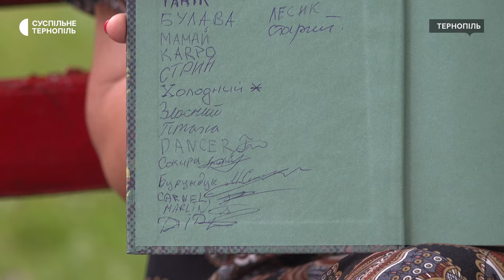Ганна Осадко написала книгу спогадів про загиблого чоловіка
Ганна Осадко втратила чоловіка в липні 2022 року. Олександр загинув на Донеччині, рятуючи побратима. Цього року Ганна написала книгу спогадів про загиблого на війні чоловіка. Книжка називається "Сім цукерок із Гайдельберга". Її Ганна написала під час участі у творчій резиденції ЮНЕСКО в Німеччині.